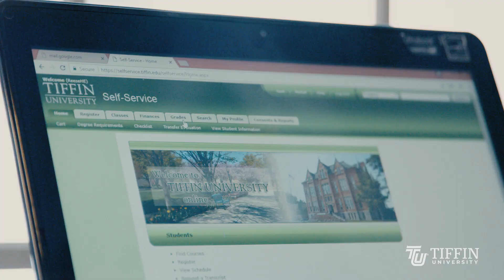Tiffin University – Master of Business Administration (MBA)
Dr. Bonnie Tiell explains why you should choose Tiffin University’s MBA program. Learn more about our 100% online MBA program